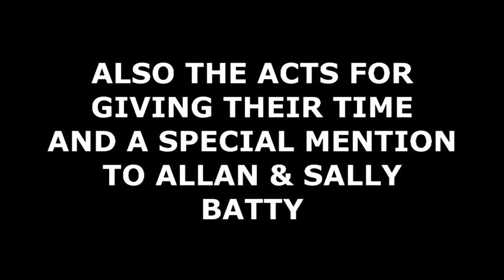CUMBERLAND BAR BENIDORM CHARITY NIGHT.mpg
CHARITY NIGHT 855 EUROS RAISED FOR  GT ORMOND STREET HOSPITAL AND
EMAUS ORPHANAGE SPAIN